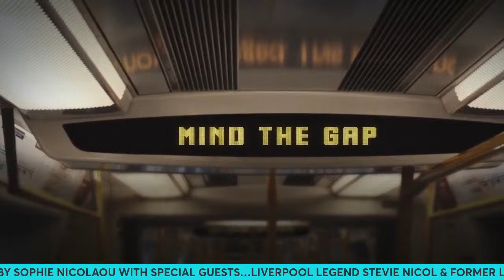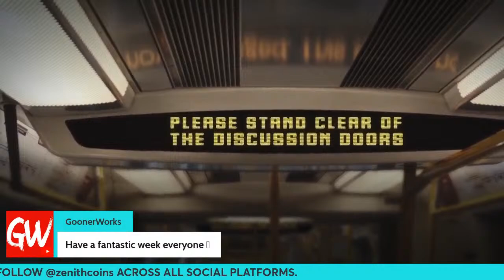MONDAY MADNESS | LIVERPOOL LEGEND STEVE NICOL | LUTON TOWN EX-MANAGER PAUL BUCKLE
Highbury Squad
Presents
Monday Madness
The Player / Manager Edition

hosted by Sophie Nicolaou
with special guests Liverpool legend, Stevie Nicol & ex-Luton Town manager, Paul Buckle

New week. Blank canvas. Let’s paint pictures. Let’s tell stories.

The Arsenal Mentality monsters. Dominated first-half. Overcame adversity. Buried Liverpool at the end! Oh and Martinelli shines the brightest!

Have your voice heard in our football democracy. Join the conversation!

POWERED BY ZENITH COINS
Official licensed partner of the Arsenal. Support the future. Treasure the past. Follow @zenithcoins!